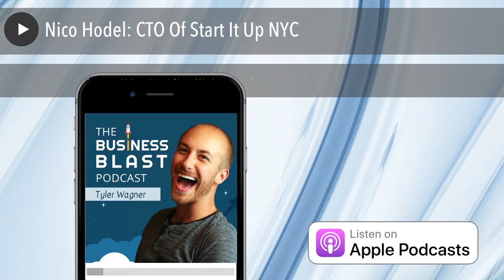Nico Hodel: CTO Of Start It Up NYC | The Business Blast Podcast #727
Nico Hodel is CTO of Start It Up NYC, a New York-focused startup accelerator and media platform that provides web development, programmatic marketing, and investor relations services to innovative tech startups.

Thank you for listening to The Business Blast Podcast!

Tyler